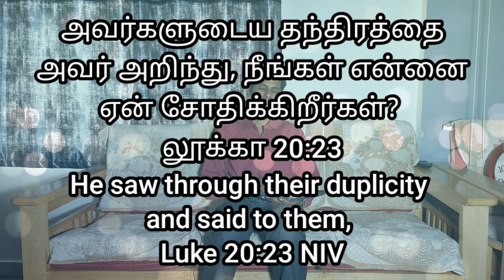"தந்திரத்தை அவர் அறிந்து" # Heavenly Voice #19/10/2024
# அவர்களுடைய தந்திரத்தை அவர் அறிந்து, நீங்கள் என்னை ஏன் சோதிக்கிறீர்கள்?
லூக்கா 20:23

He saw through their duplicity and said to them,